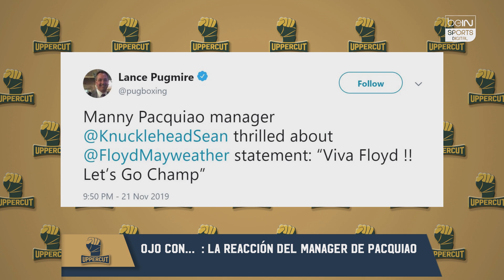Uppercut - Floyd Mayweather Jr. anuncia su regreso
En nuestro nuevo capítulo de UppercutenbeIN analizamos el regreso de Floyd Mayweather Jr. para el año que viene, la previa de la pelea de Julio César Chávez Jr vs Jorge ‘Travieso’ Arce y mucho más.